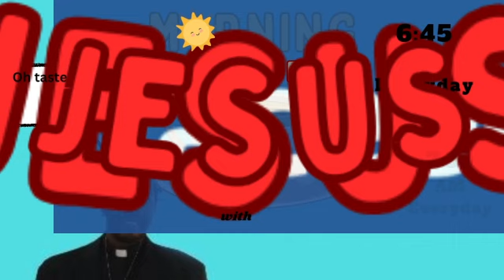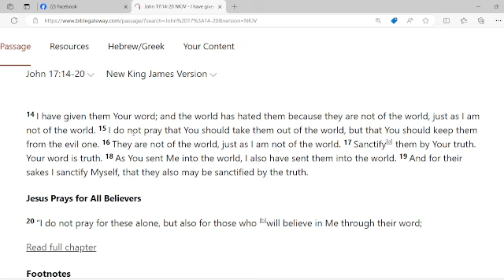Morning Cup of Jesus with Minister Edward Broom 8/27/2024